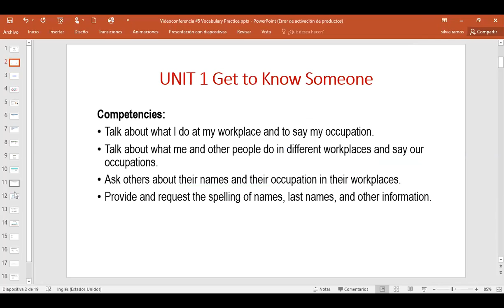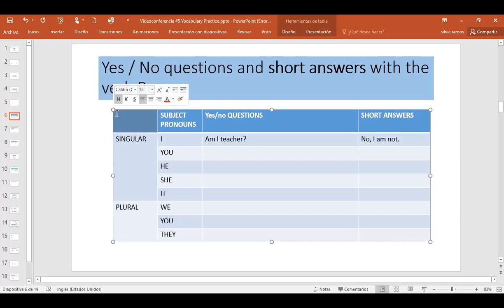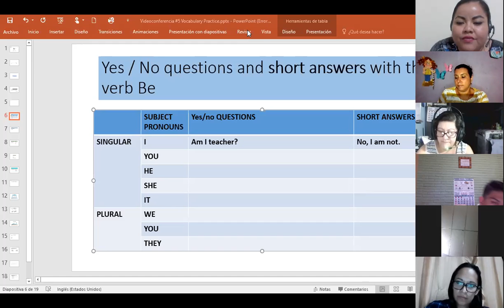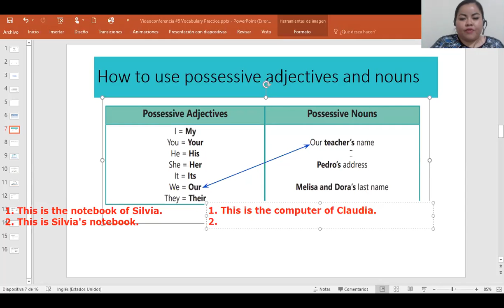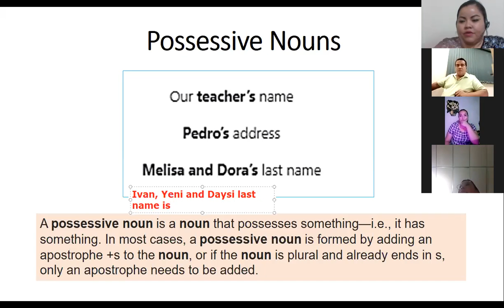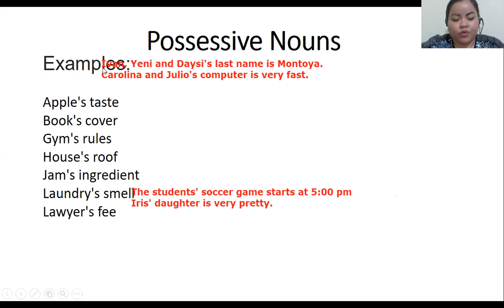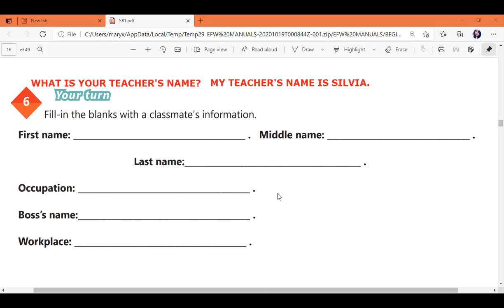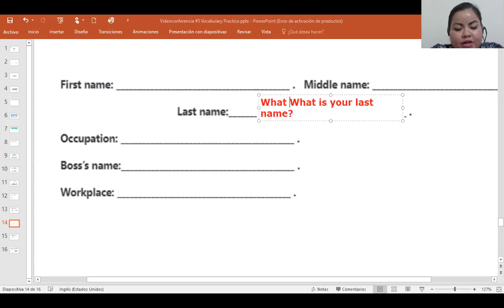Ingles Corporativo-Videoconferencia #5 Vocabulary Practice